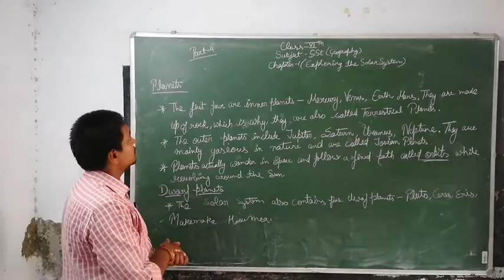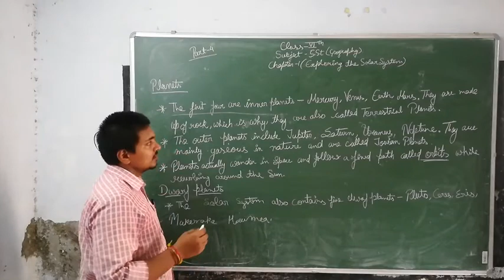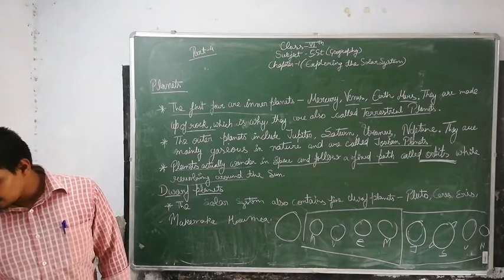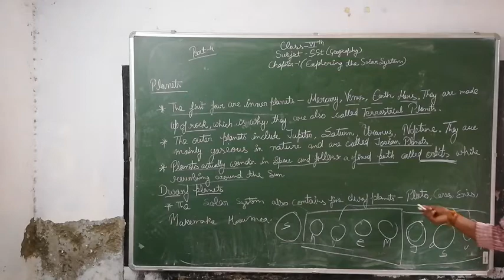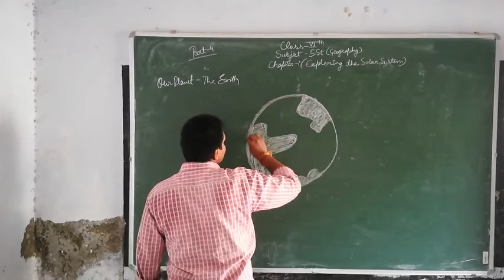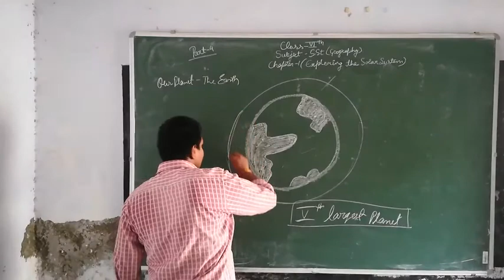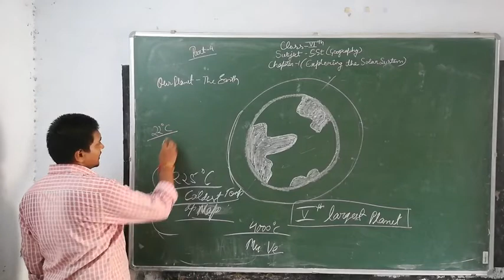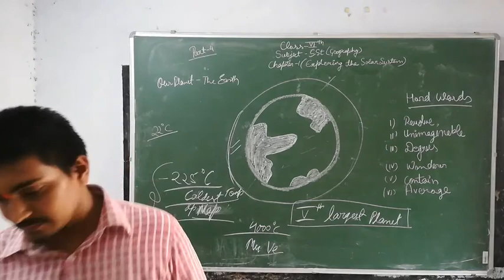Class-6 Sub- Sst Geography Ch-1 Part-4 Exploring the solar system